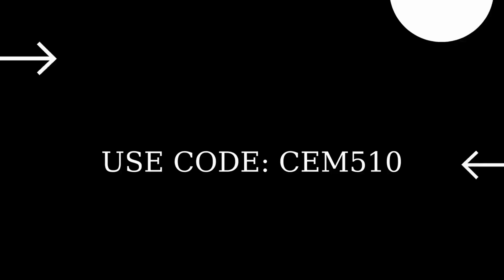Destroy structures with turrets Fortnite Daily Quests (Turrets Location)